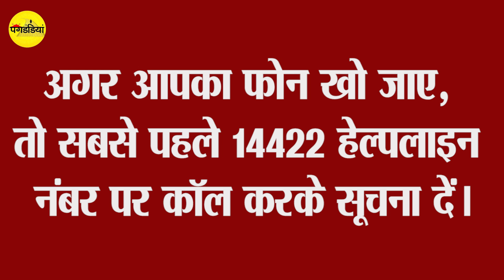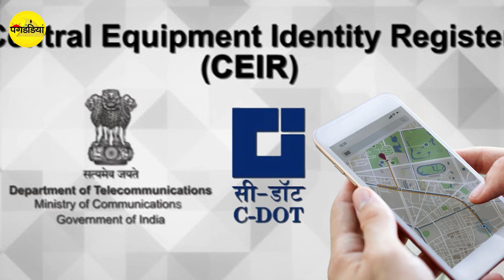चोरी हुआ मोबाइल वापस पाएं चुटकियों में, अपनाएं ये आसान तरीके